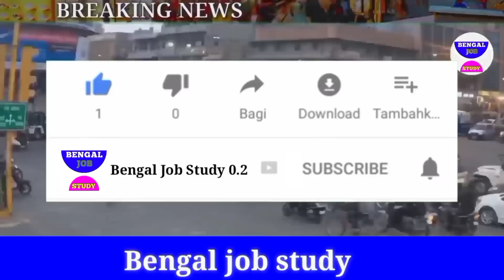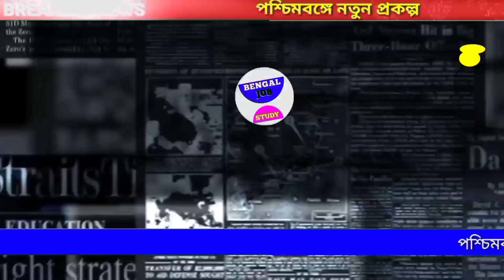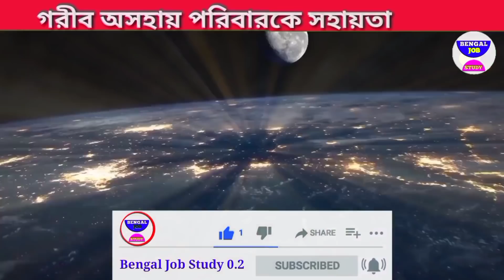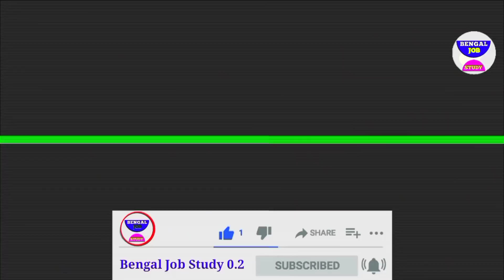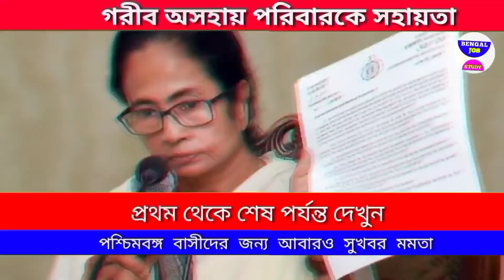আজকের বড়ো খবর🔥Today Latest Update লকডাউন বাড়ল😳বন্ধ বাংলা BengalJobStudy0.2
আজকের বড়ো খবর🔥Today 16 January Latest Update 31 জানুয়ারি লকডাউন বাড়ল😳বন্ধ বাংলা BengalJobStudy0.2 আজকের বড়ো খবর🔥Today 15 January Latest Update ট্রেন পাইলট জানালো 😳 লকফাউন মমতা আজ  BengalJobStudy0.2আজকের বড়ো খবর🔥Today January Latest আজকের বড়ো খবর🔥Today 15 January 👆 লকডাউন দেশে ? বিপদ আজ BengalJobStudy0.2

👆👆👆 ( click now) আমাদের সাথে মেসেজ করুন উপরে

আজকের বড়ো খবর🔥Today 16 January Latest Update 31 জানুয়ারি লকডাউন বাড়ল😳বন্ধ বাংলা BengalJobStudy0.2 আজকের বড়ো খবর🔥Today 15 January Latest Update ট্রেন দুর্ঘটনা 😳 লকডাউনে বাংলা মমতা আজকের বড়ো খবর🔥Today 16 January Latest Update 31 জানুয়ারি লকডাউন বাড়ল😳বন্ধ বাংলা BengalJobStudy0.2  BengalJobStudy0.2 ফের দোকান বন্ধ 😳 লকডাউন বাংলায় মমতা dy0.2

📌 যেসব তথ্য আজকের ভিডিওতে রয়েছে:-
বড় খবর  today 15 January বিরাট বিপদ পড়লেন মমতা আজকে খবর news kolkata কলকাতা খবর আজ
2) আজকের  খবর  সংবাদ today 15 January শনিবার বিরাট বিপদ পড়লেন মমতা আজকে খবর আজ news west bengal kolkata
3) আজকের বড় খবর  today 15 January বিরাট বিপদ পড়লেন মমতা দেশের সব থেকে বড় খবর আজ news today
today 15 January আজকের বড় খবর আজকের খবর বড় খবর
4) আজকের বড় খবর  today 15 January শনিবার মোদিকে জব্দ সুপ্রিম কোর্ট ভোট 1 আসনে কে জিতছে
5) আজকের বাছাই করা খবর  live মমতাআজ এইস্তাহার প্রকাশ মমতা ভাঙ্গা পায়ে today 15 January latest
6) আজকের খবর দেশজুড়ে সুখবর পুরুলিয়ায় গর্জে উঠলেন মমতা ভাঙ্গা পায়ে today 15 January  খবর আজকের
7) বড় খবর  ভোটের মমতা vs শুভেন্দহুইল চেয়ারে মমতা today 15 January saturday খবর আজকের বাংলা
8) আজকের লকডাউন সম্পর্কিত বড় খবর  আরো বিপদ বাড়লো মমতার today 15 January latest update today update আজ খবর ভোট খবর mamata
9) আজকের বড় খবর  হলদিয়া তে প্রধানমন্ত্রী today 15 January latest update today latest update আজকের খবর
10) দেশের সবথেকে বড় খবর  রাজ্য বাজেট today 15 January latest updateদেশের সবথেকে বড়ো খবর 1 হাজার পুজোয়
11) আজকের বড় খবর  today 15 January শনিবার latest update দেশের সবথেকে বড় খবর আজকের today big update latest information আজকের বেশকিছু তথ্য গুরুত্বপূর্ণ বাংলায়।
12) আজ সকালের তাজা সংবাদ  today October খবর latest update দেশের সবথেকে বড়ো খবর আজকের তাজা খবর jio latest offer
13) আজকের বড় খবর  today 15 January saturday latest update today update bengal jo inb study 0.1
14) আজকের বড় ঘোষণাদেশের সবথেকে বড়ো খবর. today sharing tech sharing bengal job study 0.1 update দেশের সবথেকে বড়ো খবর 1 আগস্ট খবর আজকের তাজা খবর বাংলা খবর আজকের পশ্চিমবঙ্গের খবরআজকের বড়ো খবর🔥Today 15 January Latest Update লকডাউন ঘোষণা মমতা😳বন্ধ স্কুল ঘরটাকা BengalJobStudy0.2

1) পশ্চিমবঙ্গের আবহাওয়ার খবর
2) বাংলাদেশের আবহাওয়ার খবর
3) bangladesh weather report
4) today weather repo
5) আবহাওয়ার খবর আজকের
6) west bengal weather report today weather report west bengal

BengalJobStudy
BengalJobStudy 0.2
BengalJobStudy0.2

Follow Us more Update । আজকের বড়ো খবর🔥Today 15 January লকডাউন😳গৃহলক্ষী প্রকল্প মমতা 5000 টাকা আজকের খবর BengalJobStudy0.2

Non-profit, educational or personal use tips the balance in favor of fair use6